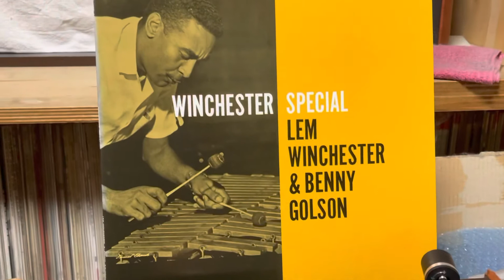JBL SE401 で聴くジャズ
修理依頼をいただきました
JBL SE401 の動作テストです。

★古いアンプの修理を承ります

《再生機材》
プレーヤー: Dual 1228(商談中)
カートリッジ: Shure M70EJ
プリ: McIntosh MA6100 (プリアウト)
パワー: JBL SE401
スピーカー: Celestion SL6si